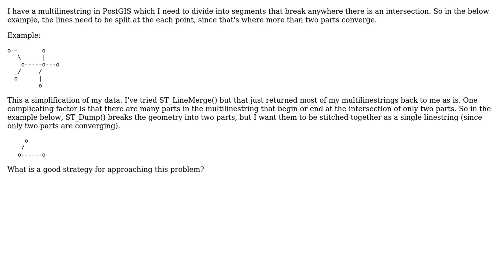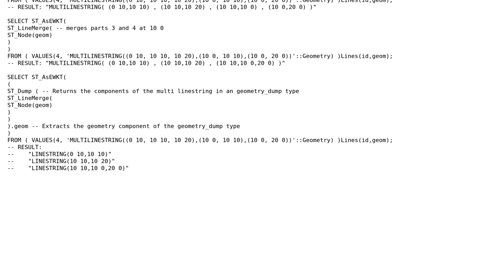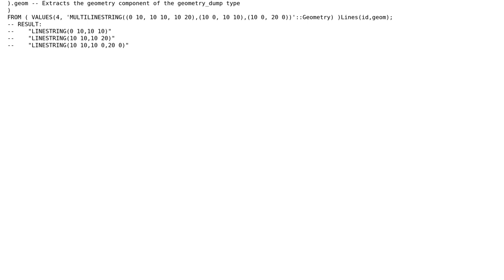GIS: How to break multilinestring into constituent linestrings in PostGIS?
With thanks & praise to God, and with thanks to the many people who have made this project possible! You are responsible for your own actions.